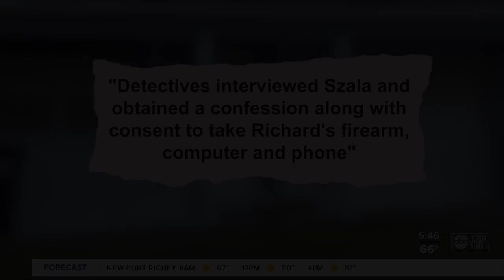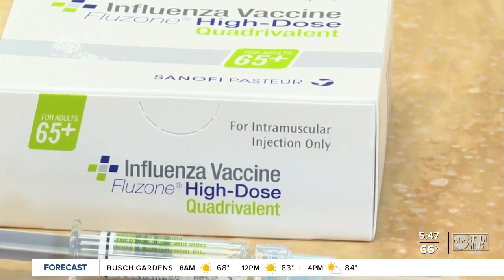Flu shot could help boost ability to fight COVID-19, University of Florida researchers say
A flu shot might do more than protect against the flu virus, according to researchers at the University of Florida's School of Public Health. In fact, they say it might also shield some people from a severe case of COVID-19 — even though the infection is caused by an entirely different virus. Story